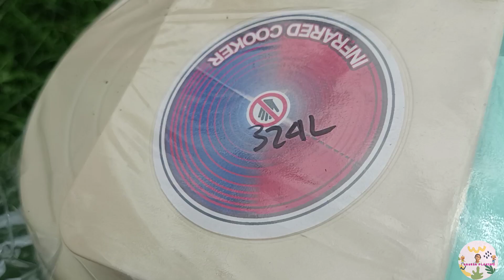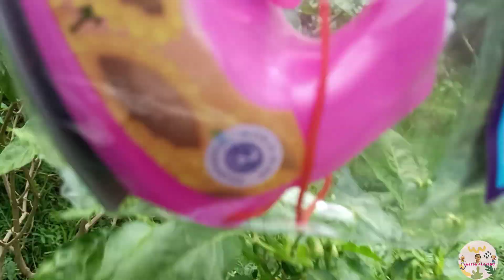Hunting Masak Masakan, es krim, teflon, kulkas, kompor, mesin kasir, setrika, pop it, tas